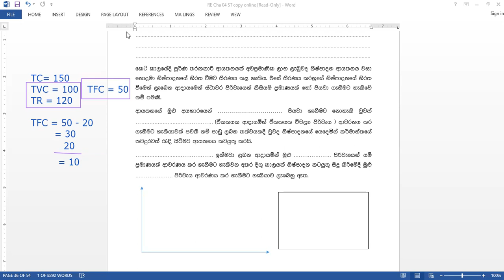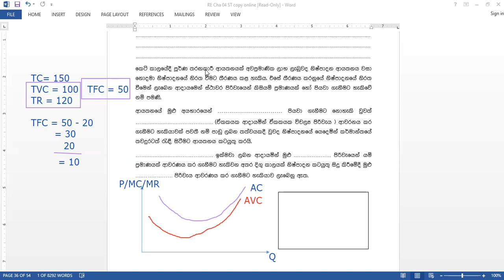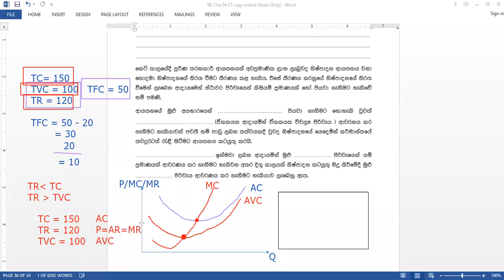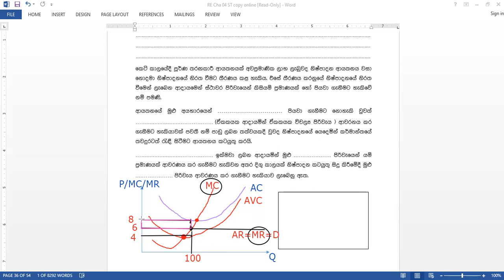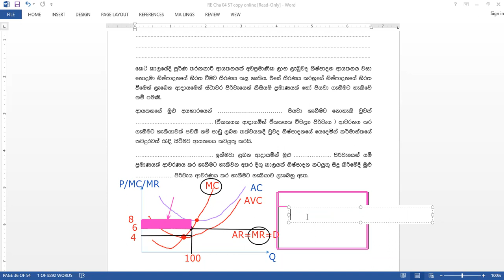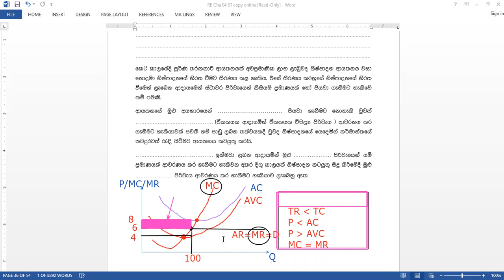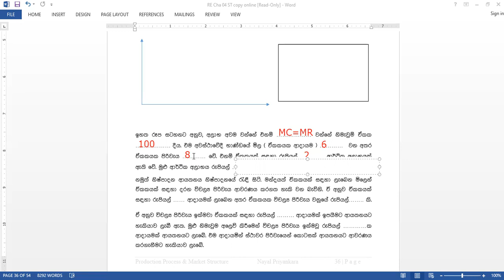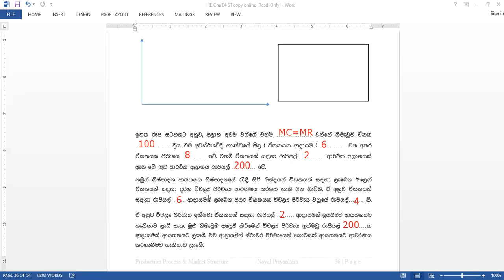Cha 04 පූ . ත. ආ. ලාභ තත්වයන් pg 36